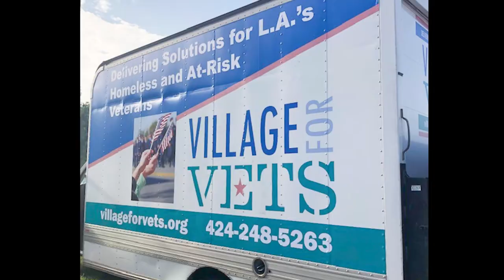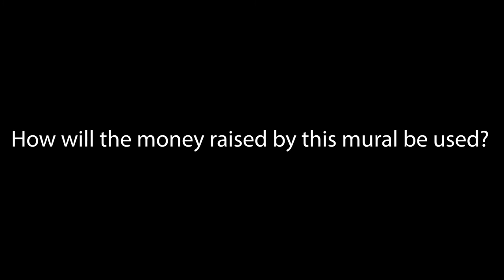A New Mural Honoring Veterans Beautifies The VA Campus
A mural honoring the veterans was revealed on Memorial Day on the VA Campus. Created by artist Nick Spano, veterans, and their supporters to raise money for the impactful work done through Village for Vets, learn more in this video brought to you by Santa Monica College.